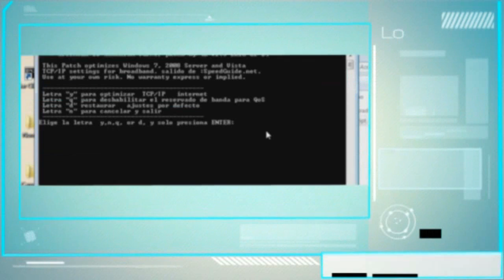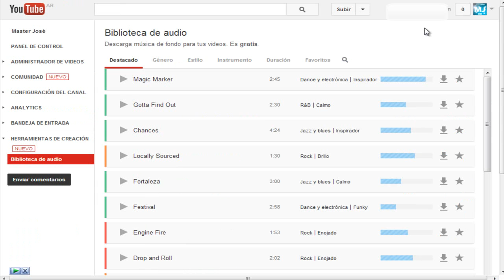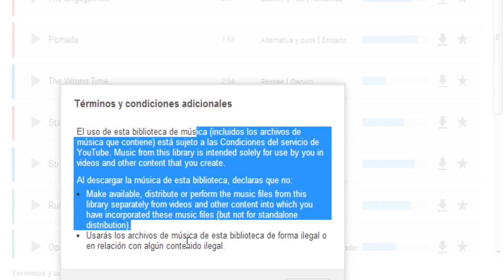Descargar Música SIN COPYRIGHT de tu Cuenta de YouTube_HD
PARA ESTAR CONECTADOS ...¡¡¡¡¡SIEMPRE!

║╚══╣║─║║╚══╣║─╚╣╚═╝║║║║╚╝╚╗║║╚╝║║╚╣╚══╗ ╚══╗║║─║╠══╗║║─╔╣╔╗╔╝║║║╔═╗║║║──║║─║╔══╝ ║╚═╝║╚═╝║╚═╝║╚═╝║║║╚╦╣╠╣╚═╝╠╣╠╗─║║─║╚══╗ ╚═══╩═══╩═══╩═══╩╝╚═╩══╩═══╩══╝─╚╝─╚═══╝ ▇ ▆ ▅ ▄ ▃ ▂**Master José **▂ ▃ ▄ ▅ ▆ ▇.